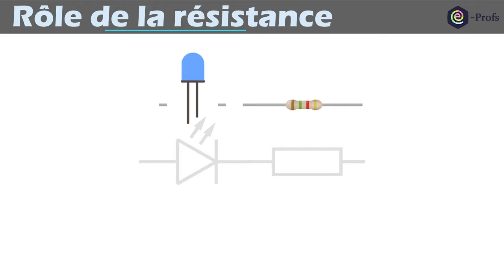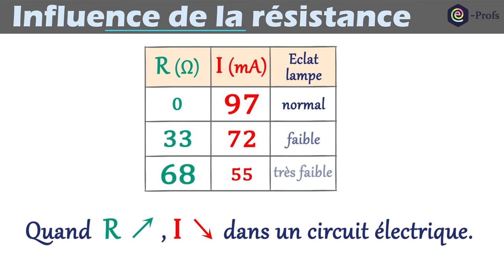Rôle de la RÉSISTANCE électrique dans un circuit | Collège cycle 4 - Lycée | Physique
A travers cette vidéo, nous abordons le rôle de la résistance dans un circuit, notamment en présence d'une DEL, ainsi que l'influence d'une résistance sur l'intensité du courant électrique.

Cette notion est étudiée au collège en cycle 4 ainsi qu'au lycée.